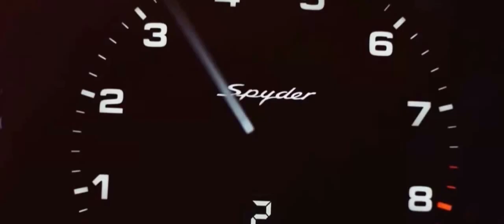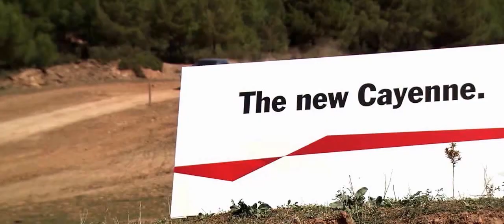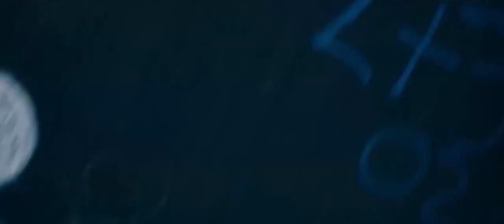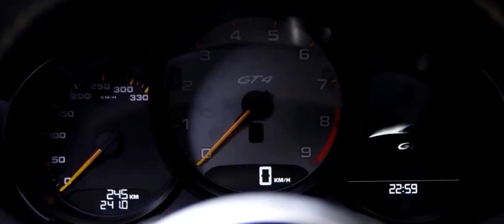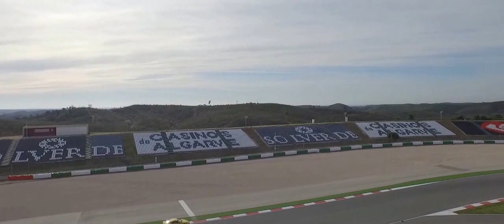The New Porsche Cayman GT4